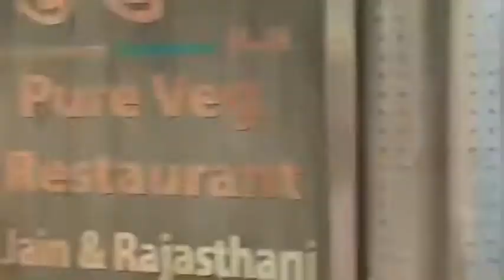Lelo Pudina 🤣| Best Bhojpuri dance In Public | Epic Reaction 🤣 | Czar 30 | Pawan Singh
best bhojpuri dance in public

rock lama pudina lelo

pudina lelo dance in public

funny video

YouTube shorts

best Dance in public

pudina

pudina wala

pudina song

pudina lelo bhojpuri song

pudina dance

Pawan Singh

lelo pudina

rock lama pudina song

rock lama pudina dance

pudina dance in public

pudina song funny dance in public

pudina viral song dance

Bhojpuri song

Bhojpuri dance in public

rock lama new video

Pawan Singh pudina dance

rock lama dance in public

public dance

public dance video

Epic Reaction

rock lama pudina

rock lama new dance video

rock lama nepal tiktok

nepal tiktok viral dance video

nepal tiktok viral video

rock lama Nepal video

pudina

pudina lelo

pudina funny dance